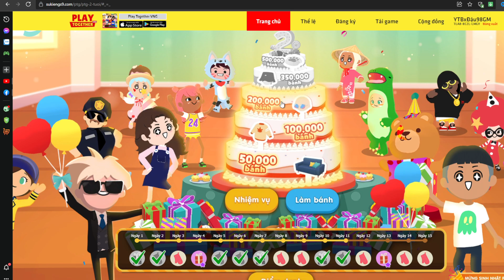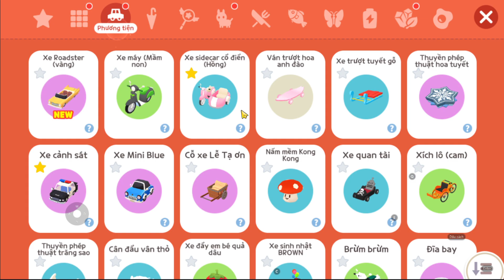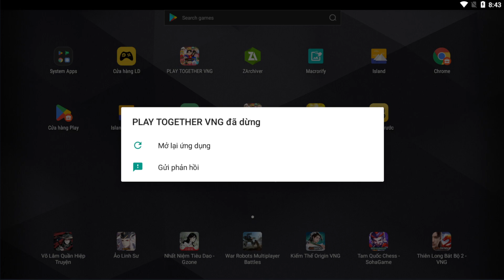CODE SINH NHẬT MỚI NHẤT NHẬN SIÊU XE KIM CƯƠNG | PLAY TOGETHER